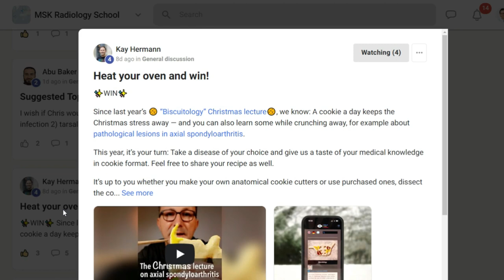Radiology Christmas Lecture with Cookies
In this video, I explain a radiology concept using homemade cookies.

All my stuff in once place: msk.agten.org